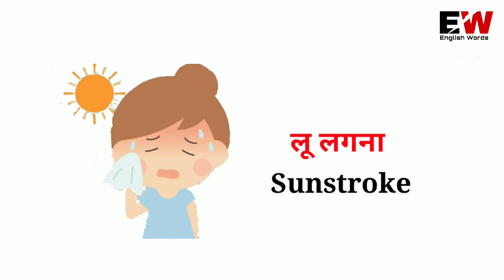Rainy Weather English words l बरसात के मौसम के नाम इंग्लीश में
In this video, I have brought the names of the rainy season in Hindi and English with photos, so that you do not face any problem in understanding the video. By watching this video, you will know all the torrential rains of floods, drizzle of rain and the sound of thunder and thunderstorms in English.

इस वीडियो में बरसात के मौसम के नाम हिन्दी और इंग्लीश में फोटो के साथ लेकर आया हूँ , ताकि आपको वीडियो में समझने में कोई दिक्कत ना हो. इस वीडियो को देखने के बाढ़ बरसात के सारे मूसलाधार बारिश, बूंदा बूंदी बारिश और बिजली कड़कने की आवाज और आंधी तूफान को इंग्लीश में क्या कहतें हैं आपको मालूम हो जाएगा.

English Words

For Basic English Grammar Letters , Words , Sentences

For Body organs name Vocabulary

For Body parts name Vocabulary

Watch till the end this video👆👆